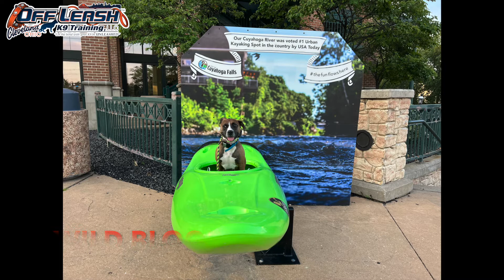Raina | 1 Year Old Pit/Boxer Rescue | Best Dog Trainer Cleveland, Ohio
See how much progress we were able to make with Raina in just two weeks!